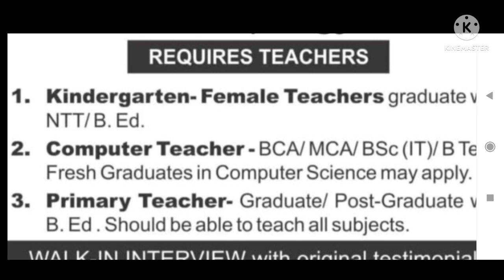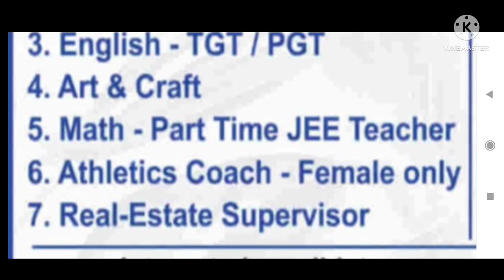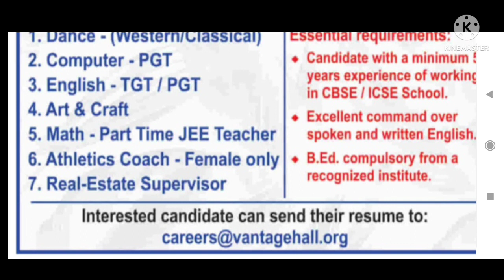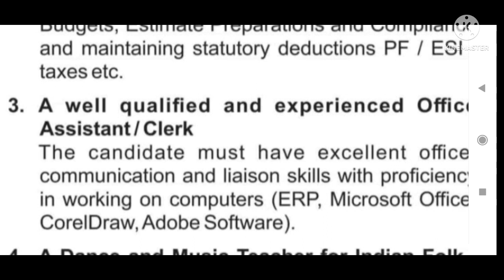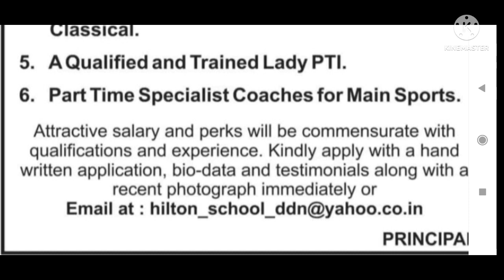5 PRIVATE SCHOOL VACANCIES 2022 I SALARY UPTO 40,000 I FREE RESIDENCE I APPLY FROM ANY STATE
5 PRIVATE SCHOOL VACANCIES 2022 I SALARY UPTO 40,000 I FREE RESIDENCE I APPLY FROM ANY STATE

UCSJsC5TcNhMGsFydgaeZMeQ

pgt jobs,
school vacancy.